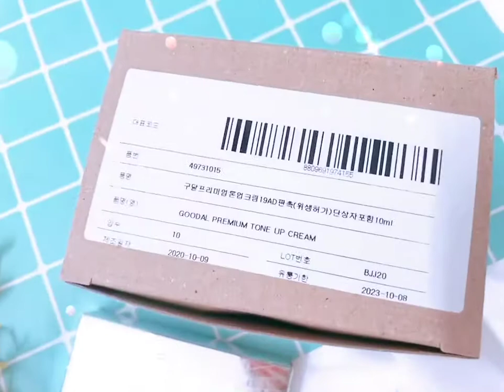Kem Dưỡng Trắng Da Nâng Tone Ốc Sên Goodal Premium Tone-up Cream 10ml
Kem Dưỡng Trắng Da Nâng Tone Ốc Sên Goodal Premium Snail Tone-Up Cream 10 ml

Là một trong những dòng kem được ưa chuộng và bán chạy nhất tại Sosoye. Kem sên Goodal Hàn Quốc đã trở nên quen thuộc với các cô gái yêu thích da sáng và mịn. Bạn đã biết gì về dòng kem này?
Kem sên Goodal thuộc hãng Clio – một hãng mỹ phẩm cao cấp tại Hàn Quốc. Sản phẩm được chứng minh an toàn cho làn da và mang đến cho các bạn một làn da sáng khỏe.
Cùng Sosoye tìm hiểu thêm về em ấy nhé.
Thông tin chung về sản phẩm:
Dung tích: 10ml
Xuất xứ: Hàn Quốc
Thương hiệu: Clio Comestic
 Sản phẩm có công dụng và điểm nổi bật gì vậy Sô ( tên viết tắt của Sosoye hihi) ơi?
Một trong những điểm nổi bật của kem là thành phần chiết xuất từ dịch nhầy ốc sên vàng và bạch sâm ( hay còn gọi là nhân sâm trắng).
Dịch nhầy ốc sên vàng sẽ giúp tái tạo và nuôi dưỡng làn da khỏe mạnh từ sâu bên trong, từ đó da trở nên sáng mịn màng, mờ dần các vết thâm nám, cải thiện các nếp nhăn khóe miệng, mắt và trán và thúc đẩy làn da tự phục hồi các tổn thương.
Thành phần nhân sâm trắng mang đến cho làn da các hoạt chất giúp làm đều màu da, cấp ẩm, cải thiện các đốm sắc tố trên da, cung cấp độ ẩm và tăng cường độ săn chắc cho làn da. Đây là thành phần được các quý tộc ngày xưa rất ưa chuộng
Ngoài ra, kem sên còn có thành phần từ rễ của Hoa Peony với đặc tính nổi bật là khả năng chống oxy hóa tự nhiên, thúc đẩy da trở nên rạng rỡ và hồng hào, cải thiện làn da thiếu sức sống, xanh xao.
Kem còn có Niaciamide là một hoạt chất giúp dưỡng trắng, kháng viêm, làm đều màu da, giãm kích ứng, giúp da trở nên cân bằng và tràn đầy sức sống.
Bên cạnh đó, Glycerin và Panthenol có trong sản phẩm giúp dưỡng ẩm và phục hồi làn da của bạn, khiến da trở nên khỏe mạnh và tăng độ đàn hồi.
Kết cấu kem dạng mềm mịn, màu trắng sữa, mùi hương nhẹ nhàng. Khi thoa cực kì nhanh thấm và tạo cảm giác thư thái nhẹ nhàng. Kem có khả năng nâng tone nhẹ nên có thể sử dụng làm kem lót trang điểm.
Ngoài ra, thành phần còn có các loại thảo dược khác giúp dưỡng và cân bằng da, phù hợp với mọi loại da từ yếu đến nhạy cảm, hoặc mụn.
Hướng dẫn sử dụng:
Bước 1: Làm sạch da mặt và thoa nước hoa hồng để làm mềm da.
Bước 2: Lấy một lượng vừa đủ sản phẩm kem ốc sên Goodal thoa lên da và massage nhẹ nhàng để kem thẩm thấu vào làn da nhằm mang lại tác dụng tốt nhất.
Lưu ý: Sử dụng hai lần một ngày vào sáng và tối trước khi đi ngủ. Buổi sáng có thể dùng như bước kem lót trước khi trang điểm.
Hãy đồng hành cùng Sosoye trên hành trình dưỡng da đẹp khỏe và sống hạnh phúc ❤

🌼 Thông tin mua hàng:
🌷 SOSOYE BEAUTY SHOP
🌸 Chuyên mỹ phẩm Hàn Nhật
( Phone/ Message/ Zalo)
💋 🌼🌸Bạn đẹp bạn khoẻ - Sosoye vui 🌹🌻🌼
🎊 Cam Kết Hàng Chính Hãng - Dịch Vụ Chuyên Nghiệp - Tư Vấn Tận Tâm